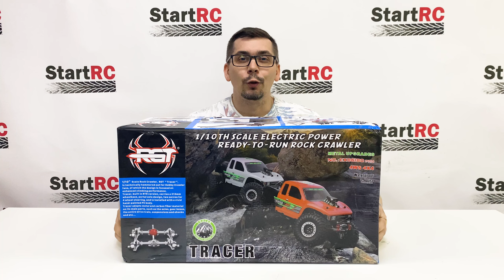Обзор RGT EX86180PRO RC модель - новинка 2022 года!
Подробный обзор радиоуправляемой трофи модели от торговой марки RGT. Новинка 2022 года. Детально рассмотрю конструктив шасси, технические характеристики и отмечу преимущества модели. И конечно же протестируем авто по пересеченной местности.

0:00 - RGT EX86180PRO
0:20 - комплектация
1:30 - размеры авто, внешний вид
2:42 - две особенности, детальное рассмотрение
10:35 - электроника
13:56 - герметизация
16:02 - лебедка
18:04 - полноценный тест драйв

г. Новосибирск